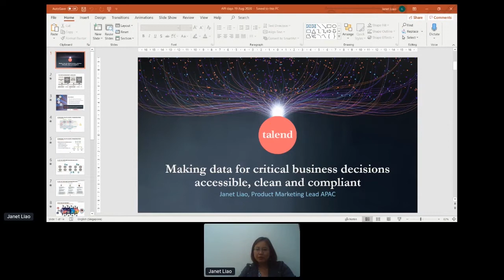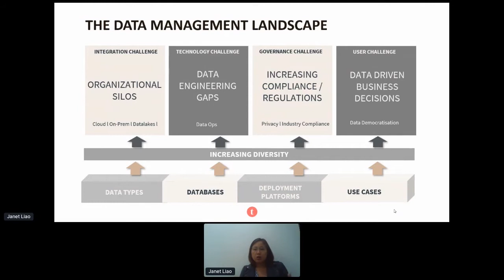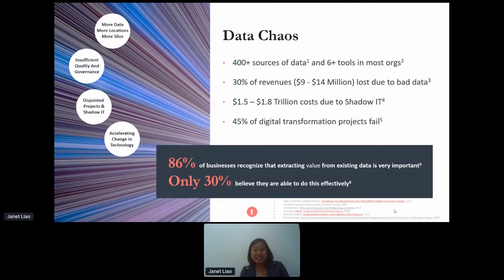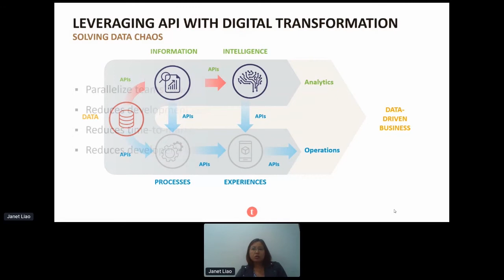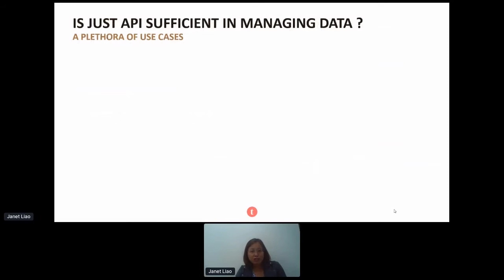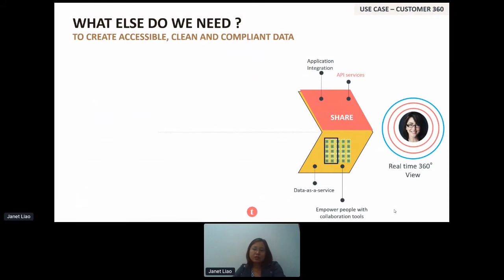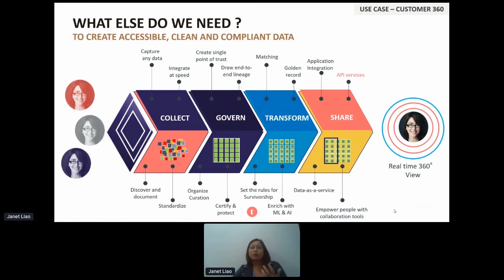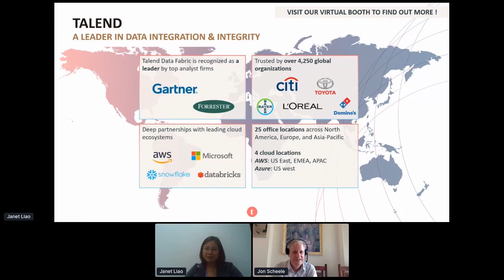Apidays LIVE Singapore 2020 - Make data for critical business decisions accessible, clean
Make data for critical business decisions accessible, clean and compliant
Janet Liao, Product Marketing Lead APAC, Talend